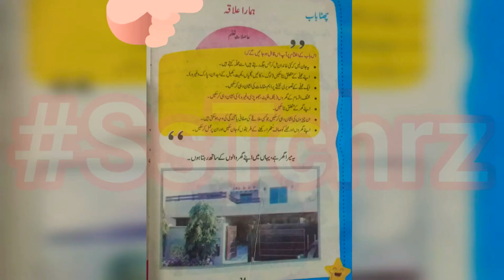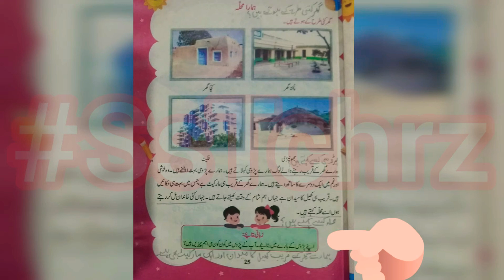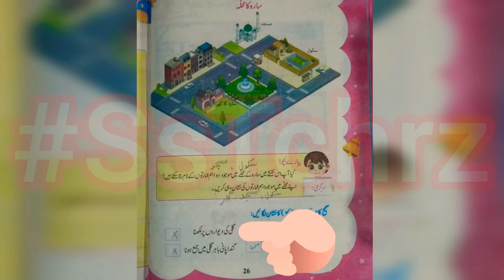Teacher's Guide | Waqfiyat e Aama | Grade 1 | Unit 6 | Hamara Ilaqa | Chata Baab | GK | SNC | PTB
Teacher's Guide | Waqfiyat e Aama | Grade 1 | Unit 6 | Hamara Ilaqa | Solved Exercise | Chata Baab | General Knowledge | New Syllabus | Punjab Textbook Board | GK | SNC | Single National Curriculam | One Nation One Curriculam | Science | Social Studies | PTB |